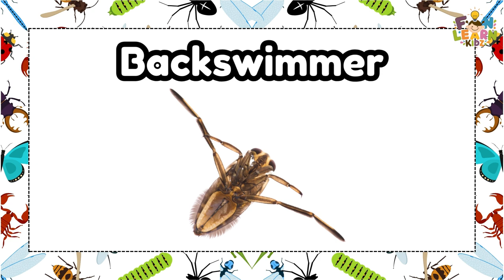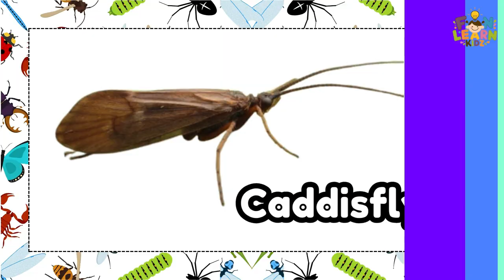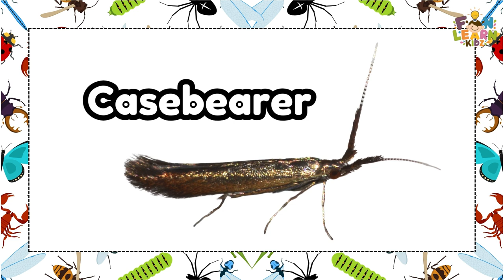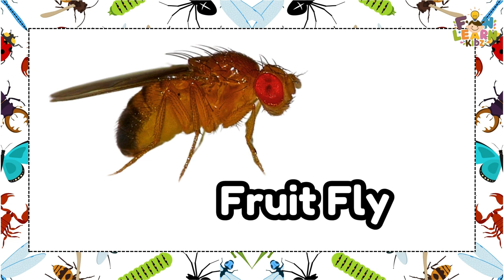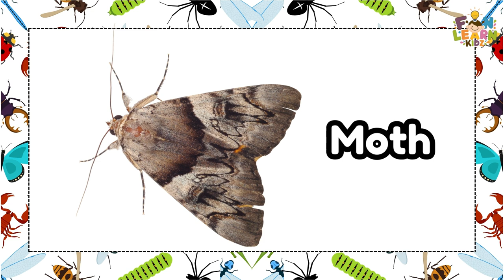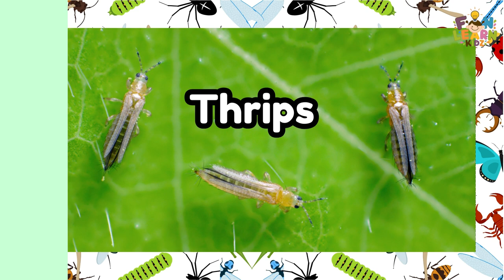100 Insects and Bugs for Kids | Learn Insect & Bug Names in English | Educational Video for Kids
Welcome to our exciting and educational video for kids! In this video, we showcase 100 different insects and bugs, each presented in a colorful slide. This video is perfect for children to learn the names of various insects and bugs in English.

🌟 Features of This Video:

100 unique insects and bugs
Clear and colorful slides
Perfect for kids learning English
Soothing and gentle background music

👶 Why Kids Will Love This Video:

Engaging visuals
Easy-to-follow format
Fun and educational content

📚 Learning Benefits:

Enhances vocabulary
Encourages curiosity about nature
Supports language development

100 Insects and Bugs for Kids | Learn Insect & Bug Names in English | Educational Video for Kids